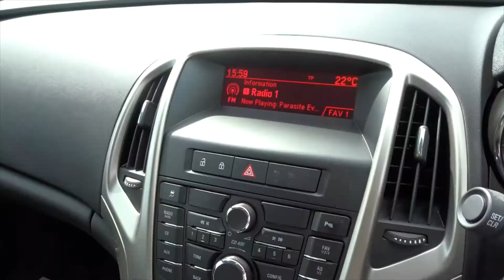BK12NKU Vauxhall Astra 1 6 16V Exclusiv 5dr Auto